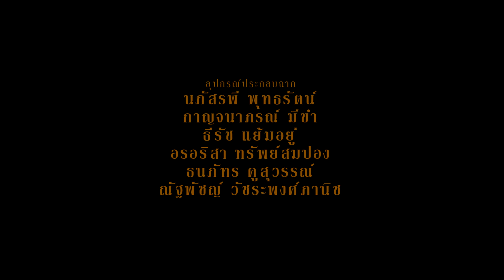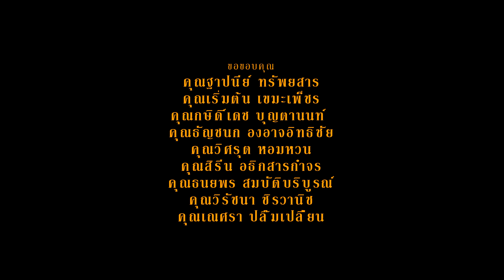A Bleak Decade - น้ำท่วมฟ้าปลากินดาว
ละครปริญญานิพนธ์ สื่อสารการแสดง นิเทศศาสตร์ จุฬาลงกรณ์มหาวิทยาลัยปี 2560
จัดแสดงเมื่อวันที่ 28-30 เม.ย. 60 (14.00 และ 20.00)
บทและกำกับการแสดง
รัฐไท โลกุตรพล

กานต์ธีรา ขาวสะอาด
ฆนัท นิ่มวิจิตร
ณัฐกิตติ์ สุรฑิณฑ์
ณัฏฐ์ ขยันงาน
พุธิดา แสงสุวรรณ
นาธาร พิชัย
สุรชัช ชื่นชมสกุล

ผลิตการแสดง
นาถธิดา พิทักษ์วรรัตน์

แสง
มณีพร แย้มชัยอนันต์
กรณัฏฐ์ คู่ณัฏฐการณ์
ญาณิศา ขจรรัตน์
สุภิญา ศรีฟ้า

เสียง
รังสิมันตุ์ กิจชัยเจริญ
พรหมพิริยะ พรหมสังคหะ
ณัฏฐ์นรี ฤกษ์เกรียงไกร

ฉาก
มนตร์สุนทร สุราช

ดนตรี
พีระวิทย์ ศรีอนุวัติพงศ์

เวที
ชนกนันทิ์ ปานอุรัง
ธนัตถุ์ ยมพุก
รุ่งรวิน บุญสิทธิ์ศิริกุล
พัณณิตา ทรัพย์ธานารัตน

นภัสรพี พุทธรัตน์
กาญจนาภรณ์ มีขำ
ธีรัช แย้มอยู่
อรอริสา ทรัพย์สมปอง
ธนภัทร คูสุวรรณ์
ณัฐพัชญ์ วัชระพงศ์ภานิช

เทคนิคพิเศษ
พิมพ์นภา บุญชู
กวินภาคย์ เส้งแก้ว

กราฟฟิกดีไซน์
เดชฤทธิ์ ลิมปศิริพันธ์
มายพัชรินทร์ สัจจะ

เครื่องแต่งกาย
บัญชา ขันทา

แต่งหน้า
พิชชา รัตนพรรณา
ฐิตารี โตทวีแสนสุข
ณัฐวุฒิ เมธีธวัช
นัทธมน สัตยมาศ
จัสตินา สุวรรณวิหค

ทำผม
ปรารถนา บุญมี
ภาวินี วงศ์จอม
สิรารมย์ เตชะศรีอมรรัตน์
จิตราภรณ์ เตมีย์

ธันวา ลุจินตานนท์
ณัชชา วงศ์ใหญ่
เมธาวจี สาระคุณ
ณิชกานต์ วงศ์สุทธิภากร

ภาพเคลื่อนไหว
วสวัส พังสอาด
อสมาภรณ์ พิริยะโภคานนท์

สวัสดิการ
ธนิดา แสงโสภณ
สิริรัตนา เกี่ยงผารักษ์

ขายบัตร
จิตสุภา ถวิลเติมทรัพย์

ต้อนรับผู้ชม
รุย จุนเกียรติ
ชินวัฒน์ เล็งลัคน์กุล

ภาควิชาวาทวิทยาและสื่อสารการแสดง คณะนิเทศศาสตร์ จุฬาลงกรณ์มหาวิทยาลัย
สถาบันปรีดี พนมยงค์
ผศ.ดร.สุกัญญา สมไพบูลย์
ผศ.ดร.ปรีดา อัครจันทโชติ
อ.ดร.ประภัสสร จันทร์สถิตย์พร
อ.ดร.จิรยุทธ์ สินธุพันธ์
อ.ดร.ปอรรัชม์ ยอดเณร
Mr.Nicolas Verstappen
ร.ท.ดนุเชษฐ์ พิสัยจร
คุณฐาปนีย์ ทรัพยสาร
คุณเริ่มต้น เขมะเพ็ชร
คุณกษิดิ์เดช บุญตานนท์
คุณธัญชนก องอาจอิทธิชัย
คุณวิศรุต หอมหวน
คุณสิรีน อธิกสารกำจร
คุณธนยพร สมบัติบริบูรณ์
คุณวิรัชนา ชิรวานิช
คุณเณศรา ปลื้มเปลี่ยน